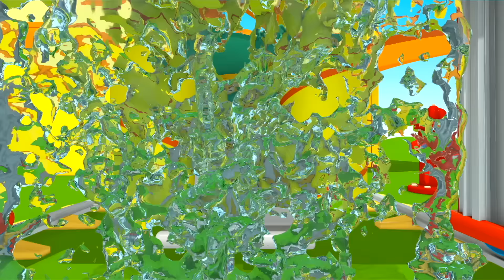Sing with Leo! Twinkle twinkle little star lullaby. @SongsforKidsEN | Baby songs to go to sleep.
We've got a new baby song for kids with Leo the truck on the First Toons channel for toddlers! It's the popular lullaby for babies to sleep - Twinkle twinkle little star. Sing nursery rhymes for toddlers & ABCD rhymes with Leo the truck. Learn the English alphabet and the numbers 1-10 song, dance and have fun with some other popular baby songs. Bedtime music and baby lullaby music for kids with Leo the truck, cars and trucks and things that go.

Leo’s Cars game! Appstore or Google Play
Buy 00:01 - Sing with Leo the truck! Twinkle twinkle little star
03:43 - The suitcase song for kids
07:26 - Sing with Leo! Who took the cookie from the cookie jar funny song for toddlers
09:17 - Months of the year song for babies
11:03 - The incy wincy spider super simple songs
12:34 - A super simple song for kids about house
15:06 - The numbers 1-10 song for kids
16:31 - Together with Leo the truck! Song for babies
19:19 - Sing with Leo! ABC song for babies. Learn the English alphabet with Leo the inquisitive truck!